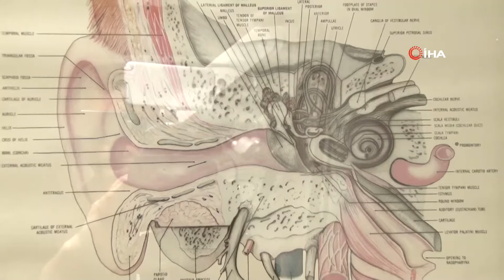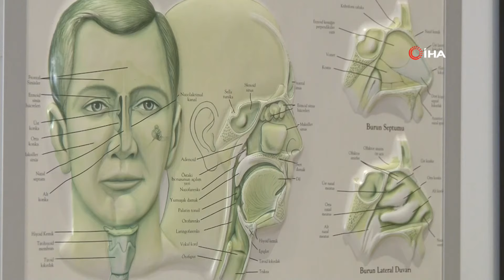Kulak Çınlaması Nedir, Kulak Çınlaması Nasıl Tedavi Edilir Uzman İsim Açıkladı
Kulak çınlamasının ciddiye alınması gerektiği hakkında uyaran Kulak Burun Boğaz Uzmanı Mustafa Çalışkan, “Önemli bir hastalığın belirtisi olabilir. Kulak çınlamaları genellikle işitme kaybı nedeniyledir” dedi.

Kulak çınlaması akustik bir uyarı olmadan hastanın ses algılamasıdır. Kulak çınlaması birçok nedenle olabilir. Bunlar kulağa ait nedenler olabildiği gibi kulak dışı nedenlerde olabilir. En fazla görülen kulak çınlaması nedeninin işitmenin azalması olduğuna dikkat çeken BHT Clinic İstanbul Tema Hastanesi’nde Kulak Burun Boğaz Uzmanı Op. Dr. Mustafa Çalışkan, “Yaşlılarda çok görülür. Dış kulak kanalında kir olması, orta kulak iltihabı, kulakta sıvı olması, kulak kemiklerinde kireçlenme gibi nedenlerden dolayı çınlama olabilir. Bir tümör nedeniyle işitme sinirinin baskı altında kalması yine bir kulak çınlaması nedenidir” açıklaması yaptı.
“Çınlama varsa tetkikler yapılmalıdır”
Op. Dr. Çalışkan, “Tansiyonu yüksek olan hastalarda kulak çınlaması zaman zaman görülebilir bir tümör tarafından orta kulağın baskı altına alınması aynı şekilde kulak çınlamasına neden olur. Geniz etinin bademciğinin büyük olması nedeniyle östaki tüpünün tıkanması veya bunlar olmasa da östaki tüpünün tıkanması kulakta çınlamaya neden olabilir. Çınlama şikâyeti olan hastanın öncelikle Kulak Burun Boğaz bölümüne gelmesi gerekir. Bu bölümde bir takım tetkikler yapılması gerekir” dedi.
Tanı koyulduktan sonra tedaviye yönelik öneriler
“Bu tetkiklerin en başında kulak işitme testi, orta kulak basıncını ölçen test vardır” diyen Op. Dr. Çalışkan, “Bunlardan sonra eğer gerekirse beyin mr’ı, paranazal sinüs tomografisi istenebilir. Yaşlılarda görülen kulak çınlamalarında hastaya işitme cihazı tavsiye edilmektedir. İşitme cihazıyla birlikte dijital olarak kulak çınlamasını baskılayan elektronik araçlarda verilebilir. Tanı konulduktan sonra hastanın tedavisine yönelik bir takım önerilerde bulunulur. Bu önerilerden bazıları; İlaç tedavisi, ameliyattır” şeklinde konuştu.